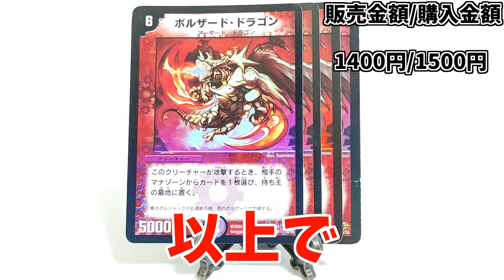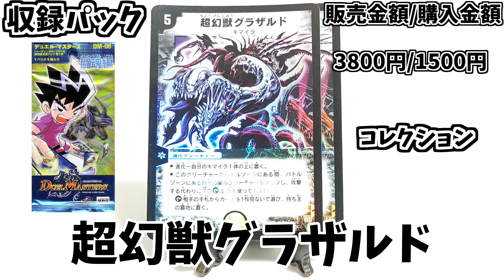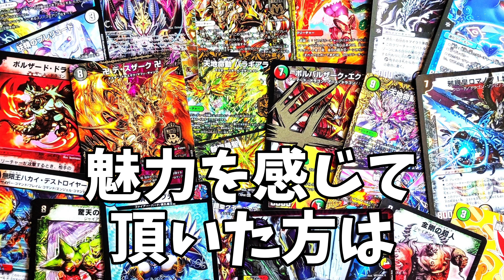【デュエマ】カードショップのストレージのカードが、1枚30円とは思えないクオリティー…【ストレージ発掘】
カードショップで、ストレージを漁るのが3度の飯より好きな 【デュエマストレージ漁り】です!

今回は、カードショップで、デュエルマスターズのストレージを探してきました‼

ストレージのカードが、1枚30円とは思えないクオリティーで、毎度驚かされています‼

ぜひ、最後まで、お楽しみください！

1秒でも見てくれているあなたが、ストレージを探るのに、参考にしていただければ、嬉しいです！

土曜日、水曜日の19：30に動画を投稿しております！

コメントもたくさんお待ちしておりますので、なんでも書いてください！

【デュエマ】ストレージ漁りへの、お手紙・プレゼントは、こちらから